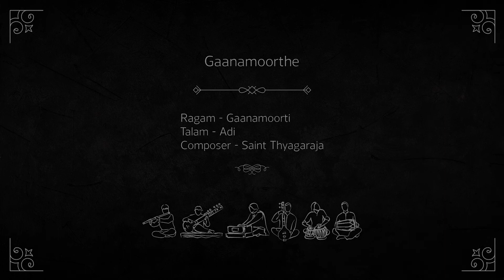HN Bhaskar, Patri Satish Kumar & Anirudh Athreya in concert | Ragas Gaanamoorthi & Hemavathi | Milap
LIVERPOOL TOGETHER - 'Music for the Mind and Soul' is Milap's flagship concert series, with performances taking place across the UK at many major venues, including the Southbank Centre (London), The Bridgewater Hall (Manchester) and at Liverpool's Capstone Theatre.  Following the national UK lockdown in 2020, the programme was moved online, with specially curated studio recorded concerts designed to; support people in their isolation, entertain, lift people's spirits and improve health and wellbeing - all available FREE through Milap's YouTube Channel!

'Music for the Mind and Soul' is continuing to thrive in its new digital format, and in this special online performance marking the 1-year anniversary from the start of the first lockdown, Milap mark this moment in history by presenting music from violin virtuoso HN Bhaskar, accompanied by two of the subcontinent's most celebrated percussionists, Patri Satish Kumar (on Mridangam) and Anirudh Athreya (on Kanjira). This performance features two of the most intense Carnatic Melakartha Ragas – ‘Gaanamoorthi' and ‘Hemavathi’.

H.N. Bhaskar (HNB) is the son of HKN Murthy. He is a senior and leading violinist hailing from Mysore. After many years of advance training under his father, he left Mysore to study with MSG. HNB has gone on to become one of the top violinists of his generation in all aspects of violin playing; accompaniment, solo and experimentation in new genre. HNB has, throughout his career, enriched music concerts with his violin accompaniment. His playing technique is marked by great dexterity and unfailing support born out of deep understanding of the main musician. Bhaskar  is a much sought after violinist, having accompanied many of the major figures in Carnatic music around the world.  He is a veritable bridge between the past and present generations of musicians and music-lovers.

Patri Satish Kumar was born into a family of musicians. He was initiated into the art of percussion by his mother Padmavathy, a renowned violinist and had his debut at the age of 7. A fine performer, composer and with a deep interest to innovate and explore the art form, his specialization is his precise fingering technique and the fine balance of sounds between the treble and base heads of the Mridangam.

Trained by Gurus Sree Ramachandramurthy, V.A.Swami and V. Narasimhan, Satish Kumar  continues to evolve a style of his own that is distinctly his own. Satish has been a regular feature in  prestigious venues and festivals across India and around the world including BBC Proms at The Royal Albert Hall - London & The Music Academy - Chennai, to name a few.  As a seasoned international performer & an  “A-Top” ranking artiste of the All India Radio, Satish continues his journey and is one of the most sought after mridangists in world.

Anirudh Athreya is the great grandson of legends Sri Papa KS Venkatramiah & Alathur Sri Subbier. His grandfather Vidwan Sri V Thyagarajan was also a renowned violinist. Seeing Anirudh’s keen interest in rhythm and percussion as a child, his grand uncle, Kanjira Maestro Sri V Nagarajan, instantaneously volunteered to teach him to play the Kanjira. His skills were further polished by Mridangam wizard Dr. TK Murthy. Majestic in tone, his speciality is accompanying for music and being sensitive to the melody around him. Anirudh has the unique distinction of being the youngest Kanjira artiste to have accompanied all senior artistes in the field of Carnatic Music and is one of the youngest musicians to have been awarded the Ustad Bismillah Khan Yuva Puraskar by the Sangeet Natak Akademi.

Discover and learn more about the instruments you see in this video at 'Instruments India', our online archive of sounds, images and videos exploring the details of a variety of Indian instruments:

HNBhaskar - Violin
PatriSatishKumar - mridangam
AnirudhAthreya- kanjira
Milap is an Indian arts and culture company operating in the UK. Our aim is to inspire, educate and entertain people of all backgrounds through Indian Arts.  We produce festivals, performances and events across the UK, including our annual festival in Liverpool - Indika. Milap has also produced a career pathway in Indian arts, including education events, the National Youth Orchestra for Indian Music, Dance India International Summer School and the UK's National Indian Arts Awards.

Credits:
Produced by Milap.